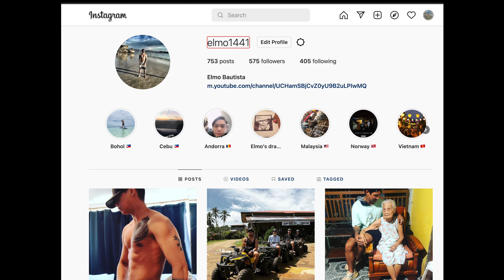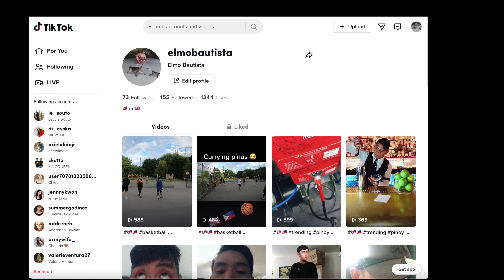Bumisita Si Blondie